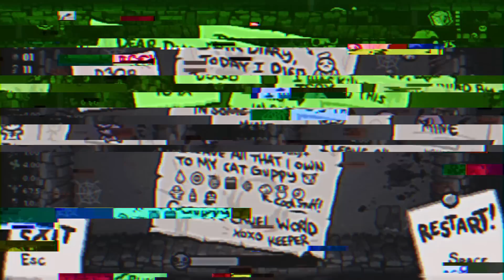This build (nearly) ONE SHOTS everything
always put an extra qualifier to absolve yourself of lying

That moment when your first Tainted Keeper shop is not absolute dogwater for once. Not only are you grabbing Schoolbag for nice utility straight away, you're also getting a nice tear rate increase. And on the next floor your lucky streak continues as you grab homing thanks to Spoon Bender and Rune Bag for those juicy runes. Oh and Diplopia is here, too. As you progress and grab more nice stat upgrades it's becoming more and more apparent that this run is approaching unlosable territory rather quickly. You get Psy Fly from a Rune of Lilith, grab Apple in order to occasionally give you a massive boost to your damage, should you scale your Luck accordingly, which, spoilers, you will. Your Angel Deal gives you a Holy Mantle to ensure survivability even further and after finally getting your Planetarium you're greeted with Luna as well. Your luck keeps scaling and you find more wonderful items like a Mystery Gift which you convert into Sausage or a Guppy transformation. On the Dark Room you not only cap out Apple's proc rate and get to deal a constant four times damage, you also add on Brimstone to encounter the beautiful homing beams, at least until you decide to grab Lachryphagy, which suddenly puts your damage at even more insane levels. Not only is the screen immediately covered in tears every time you decide to fire a beam, but they one shot literally anything you encounter, including Mega Satan. Needless to say, the run was great.
Why in the world did you read any of this drivel I'm just tryna game the system here, man.